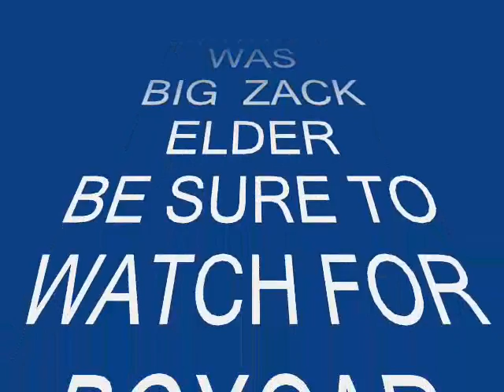BOXCAR NIGHT PART 1 EAST COAST STYLE.wmv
Wow!! I can't believe the problems, one can have with a computer. This attempt has taken all of 3 weeks.  Thanks to my wife, Linda and my brother  Jerry, I finally have a finished project. Thanks also to my Grand-son "Fast Zack" Elder, for engineering while I made the movie, mostly on 2 new tripods. One part of the movie, the Caboose had come uncoupled, and Zack slowed the train way down almost to a stop, then kicked it into high gear and finished the run.I hope you enjoy watching. Thanks  Lew Custer